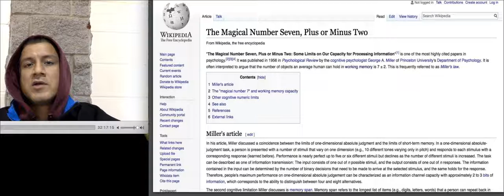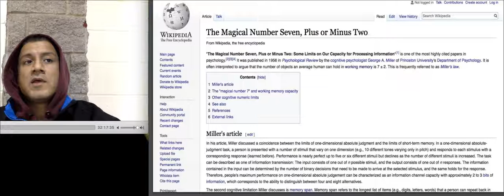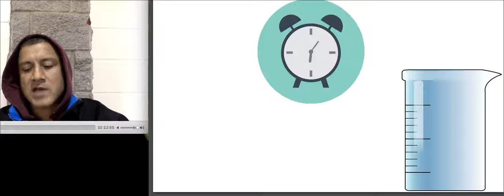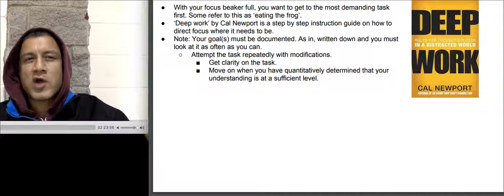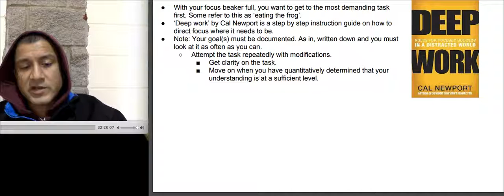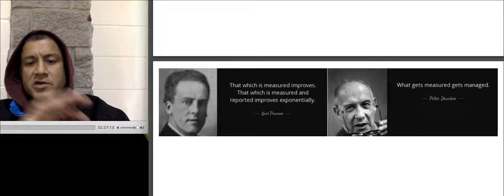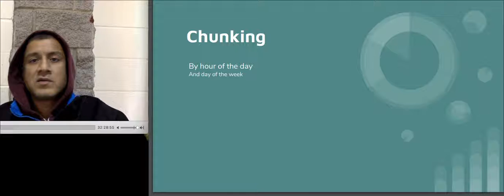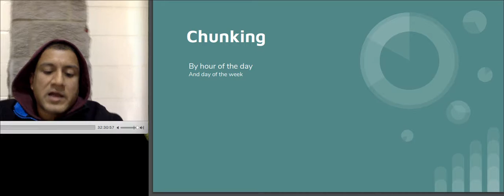Chunking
Chunking by the hour of the day and often times by day of the week is one of the most effective productivity hacks that I've leveraged.